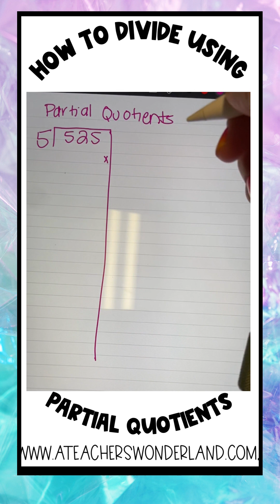How to divide using partial quotients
How to divide using partial quotients with @ateacherswonderland